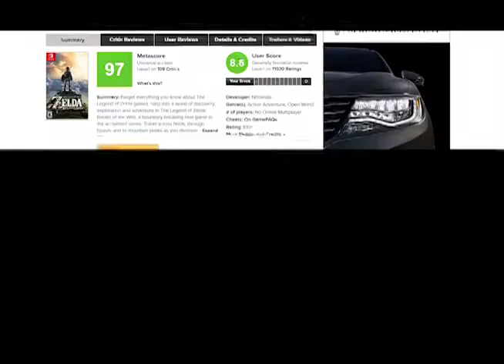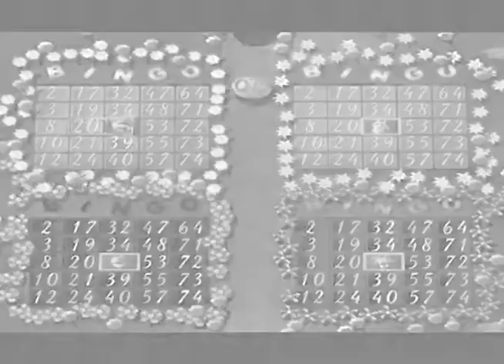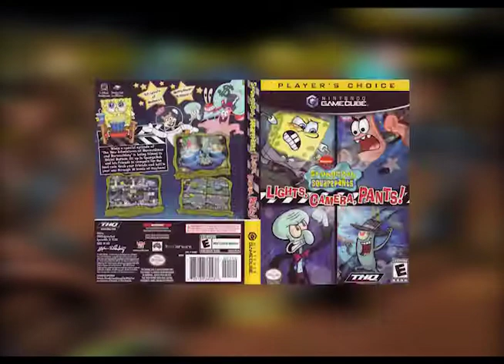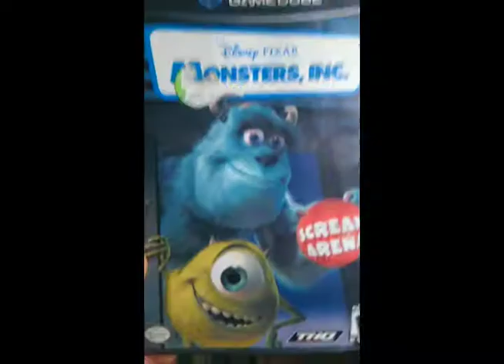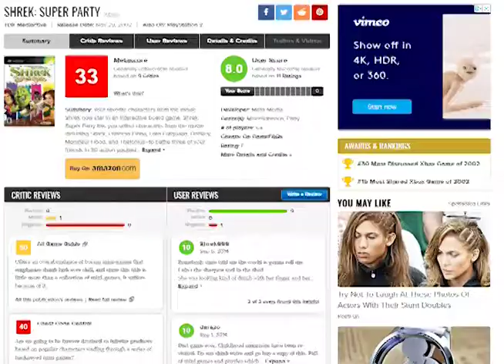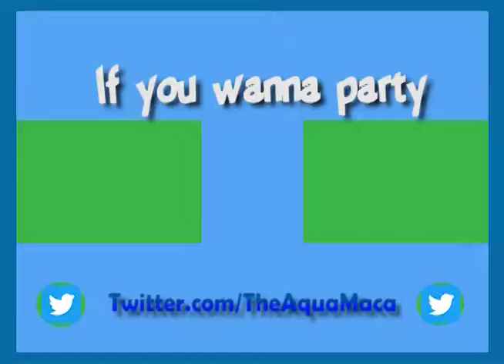Gamecube Party Games - AquaMacaw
A bunch of party games I played as a kid are still some of my favorite party games in general. I don't know if that's a good thing .